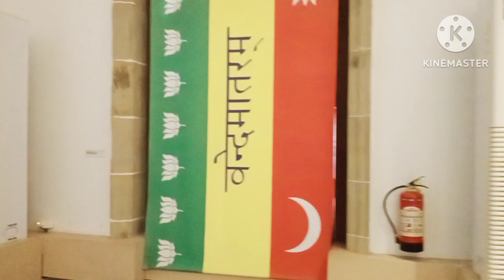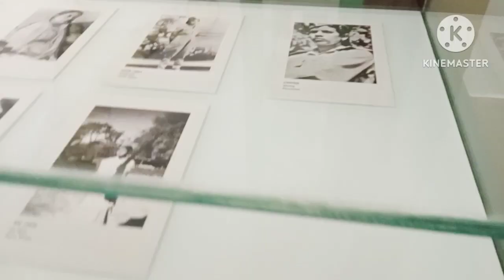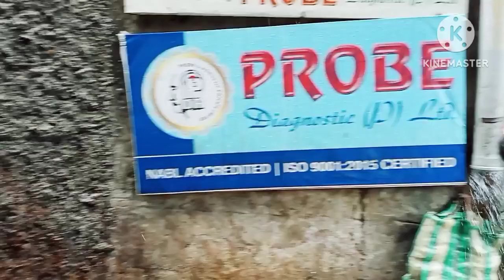Victoria memorial Travel Blog . Kolkata.